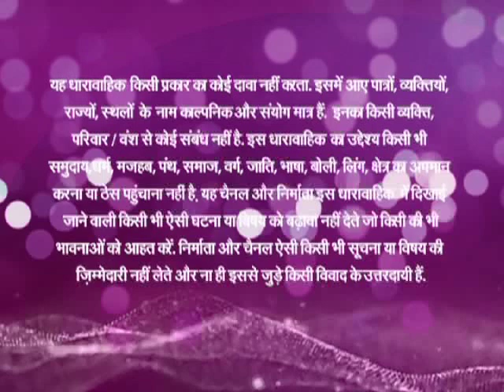Jab Jab Bahar Aayee - Ep # 129